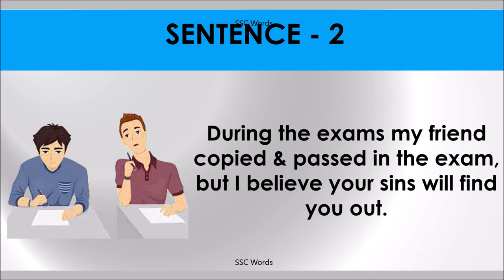YOUR SINS WILL FIND YOU OUT Idiom 1361 # Meaning and five sentences # SSC Words